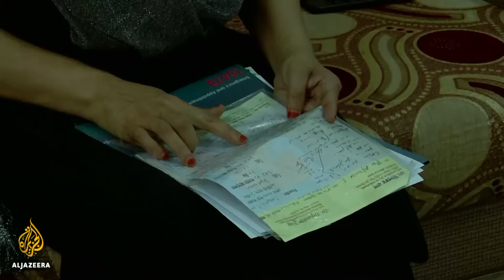COVID-19: Bangladesh hospitals forced to turn away patients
Bangladesh has reported its highest single-day increase in coronavirus cases.
At least 41 new infections were confirmed, taking the total to more than 160, while five more people died.
This comes as many hospitals are turning away patients with COVID-19 symptoms.
Doctors and other healthcare workers say they do not have adequate personal protective equipment - and the health system cannot cope with the outbreak.
Al Jazeera's Tanvir Chowdhury has more from the capital, Dhaka.